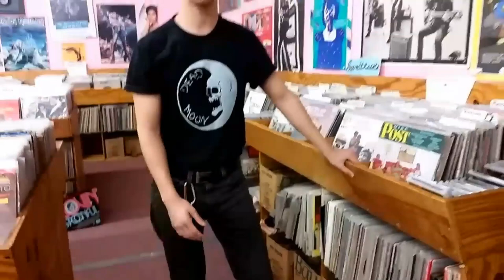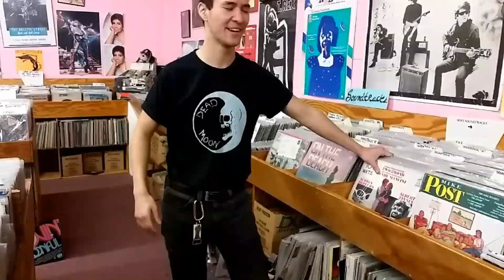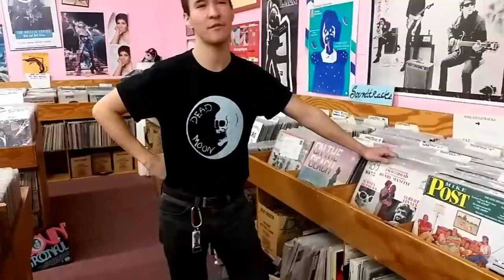Record Paradise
Filmed in Joe's Record Paradise in Silver Spring, Maryland. It's a great record store. Also, this John Carpenter's Lost Themes album is absolutely worth your time.

The artist Claudia mentioned is Shoji Tabuchi.